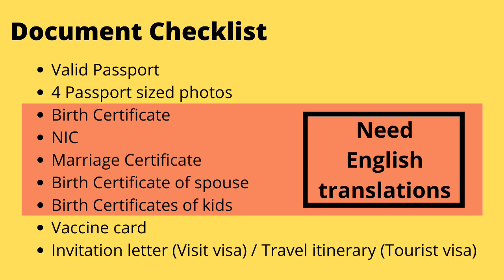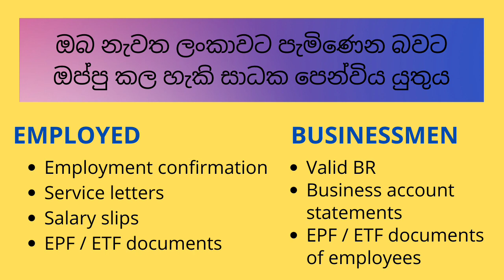Visit visa / Business visa / Tourist visa